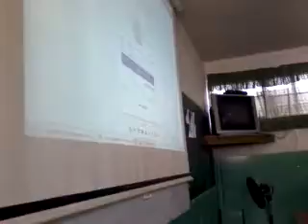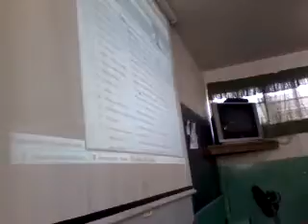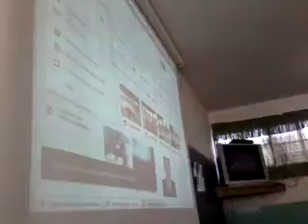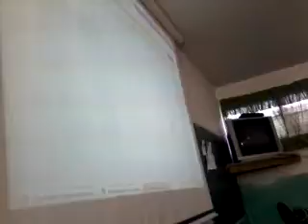Drive una herramienta imprescindible para trabajar con los escolares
una  clase  de profesor juan Carlos  con los alumnos  de puente piedra